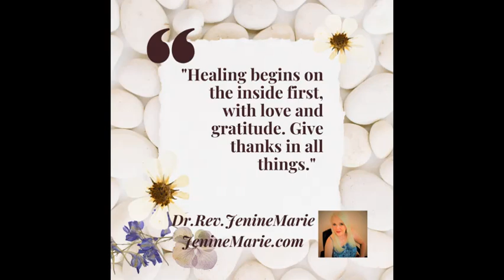Internal and External/ Eternal Healing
Come visit me at JenineMarie.com for more information about healing methods!
Loving you from here,
Dr. Rev. Jenine Marie Howry, Ph.D.

Dr. Rev. Please consider shopping her recommendations! Thank you!
Karma Collective
(some great yoga routines!)
Fontana Candle Company: